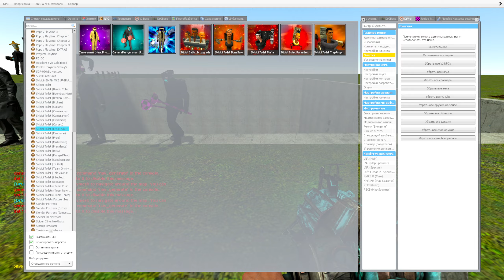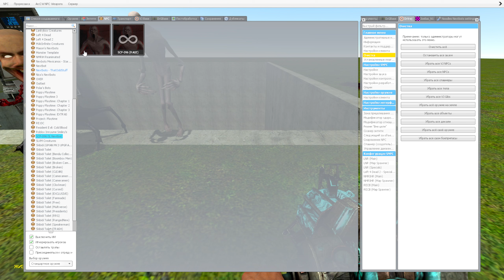SPARTAN KICKING VS BIG SKIBIDI TOILETS And BIG CAMERAMENS in the GIANT PIT AND New More | Gmod